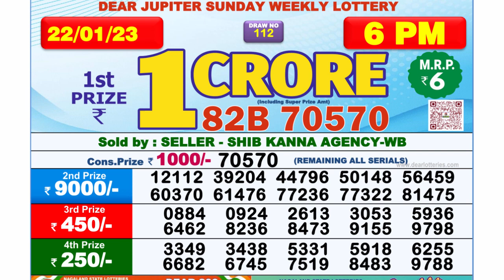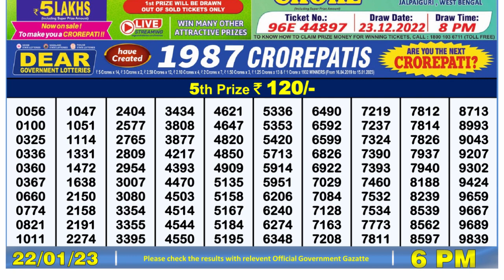Nagaland Lottery Sambad Live 6pm 22.01.23